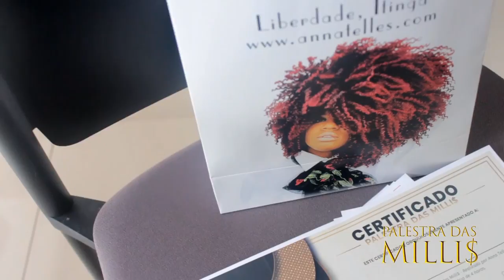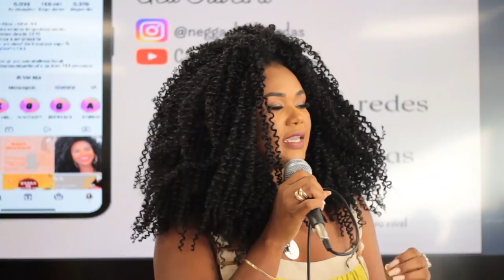Veja a primeira Palestra das milis no sebrae Bahia parte 1